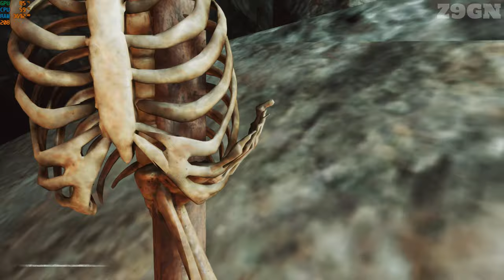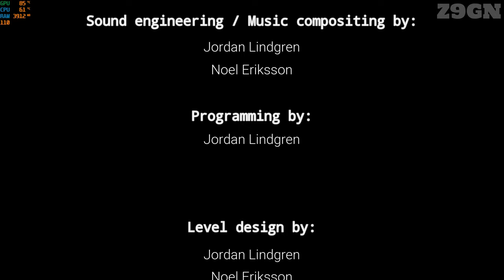MARGARETA - FULL GAMEPLAY WALKTHROUGH